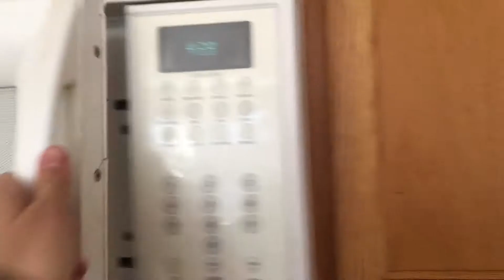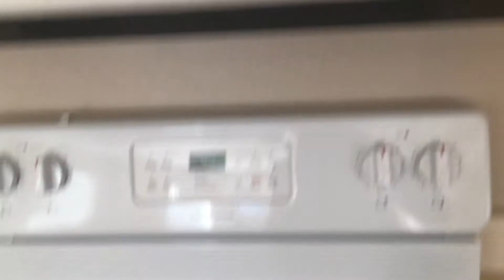1547 E 10th St move in video